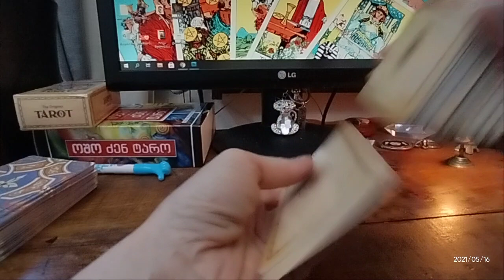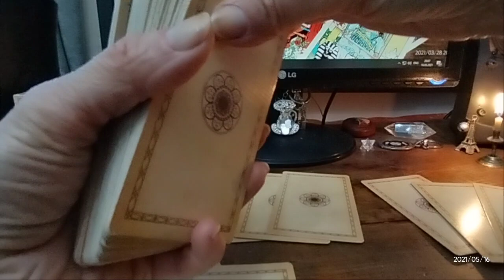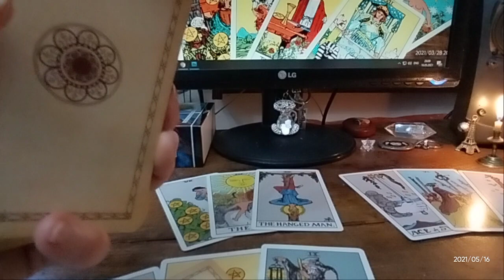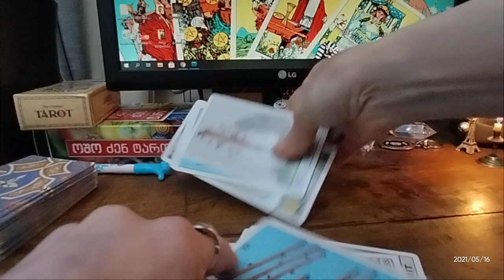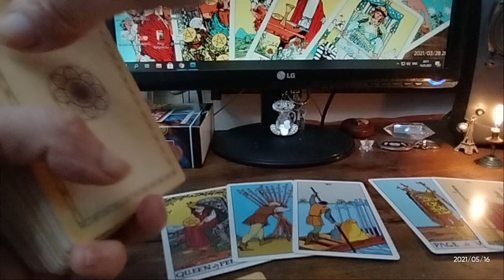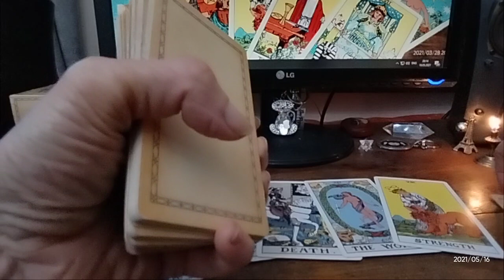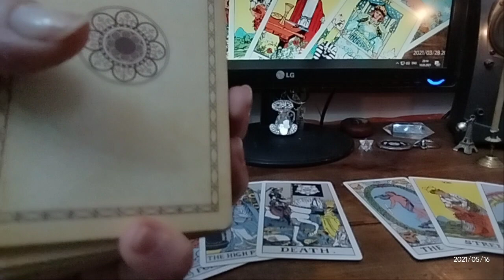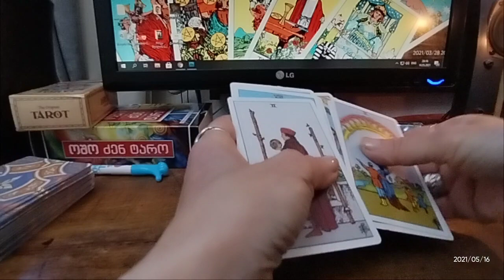✨ეს გზა ტაძრამდე მიგიყვანთ? - 3 ვარიანტი